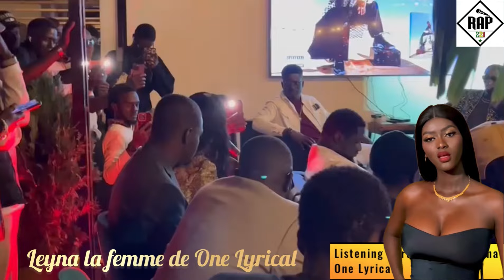La femme de One Lyrical “ Sama Dieukeur dafa Meun …, Ngaaka dafa Soxor “